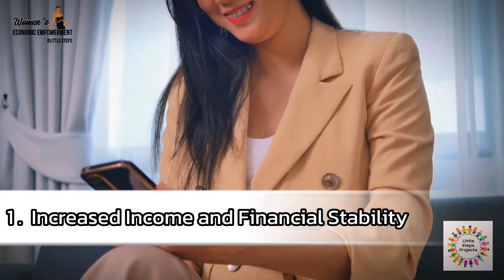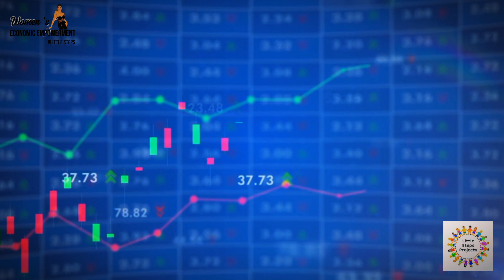Women's economic empowerment - Anntonia MUT2023 | BOSSSY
Women 's economic empowerment
ผลกระทบของการเสริมสร้างศักยภาพทางเศรษฐกิจของสตรี

1 .  Increased Income and Financial Stability
When women have access to education, job opportunities, and financial resources, they can earn income and contribute to their households' financial stability. This, in turn, reduces poverty and improves the overall well-being of families.
เพิ่มรายได้และความมั่นคงทางการเงิน
เมื่อผู้หญิงสามารถเข้าถึงการศึกษาโอกาสในการทํางานและทรัพยากรทางการเงิน พวกเขาสามารถสร้างรายได้และมีส่วนร่วมในความมั่นคงทางการเงินของครัวเรือน สิ่งเหล่านี้จะกลับมาช่วยลดความยากจนและปรับปรุงความเป็นอยู่โดยรวมของครอบครัวได้

2. Improved Education and Health
Economic empowerment often leads to increased investments in education and healthcare for women and their families. Women who earn income are more likely to invest in their children's education and health, which can break the cycle of intergenerational poverty.
พัฒนาด้านการศึกษาและสุขภาพ
การเสริมสร้างพลังอํานาจทางเศรษฐกิจมักนําไปสู่การลงทุนที่เพิ่มขึ้นในด้านการศึกษาและการดูแลสุขภาพสําหรับผู้หญิงและครอบครัว ผู้หญิงที่มีรายได้มีแนวโน้มที่จะลงทุนในการศึกษาและสุขภาพของบุตรหลานซึ่งสามารถทําลายวงจรของความยากจนระหว่างรุ่นได้

3. Reduced Gender Inequality Women's economic empowerment is a critical factor in reducing gender inequality. It challenges traditional gender roles and norms by demonstrating that women can excel in various economic sectors and leadership positions, thus breaking down barriers for future generations.
การลดความเหลื่อมล้ําทางเพศ การเสริมพลังทางเศรษฐกิจของผู้หญิงเป็นปัจจัยสําคัญในการลดความไม่เท่าเทียมทางเพศ มันท้าทายบทบาทและบรรทัดฐานทางเพศแบบดั้งเดิมโดยแสดงให้เห็นว่าผู้หญิงสามารถเก่งในภาคเศรษฐกิจและตําแหน่งผู้นําต่างๆซึ่งสิ่งเหล่านี้ จะช่วยทําลายอุปสรรคต่างๆให้คนรุ่นต่อไปลดความไม่เท่าเทียมกันทางเพศ

4. Enhanced Decision-Making Power
Economic empowerment gives women a stronger voice in decision-making processes within their households and communities. They can better advocate for their own needs and preferences, leading to more equitable decision-making in various areas, including family planning and resource allocation.
เพิ่มอํานาจการตัดสินใจ
การเสริมสร้างพลังอํานาจทางเศรษฐกิจช่วยให้ผู้หญิงมีเสียงที่เข้มแข็งขึ้นในกระบวนการตัดสินใจภายในครัวเรือนและชุมชน พวกเขาสามารถสนับสนุนความต้องการและความชอบของตนเองได้ดีขึ้นซึ่งนําไปสู่การตัดสินใจที่เท่าเทียมกันมากขึ้นในด้านต่างๆรวมถึงการวางแผนครอบครัวและการจัดสรรทรัพยากร

5.Entrepreneurship and Job Creation
Women's economic empowerment often involves entrepreneurship and small business development. When women start and manage businesses, they contribute to job creation and economic growth in their communities.
การเป็นผู้ประกอบการและการสร้างงาน
การเสริมสร้างพลังอํานาจทางเศรษฐกิจของผู้หญิงมักเกี่ยวข้องกับการเป็นผู้ประกอบการและการพัฒนาธุรกิจขนาดเล็ก เมื่อผู้หญิงเริ่มต้นและจัดการธุรกิจพวกเขามีส่วนร่วมในการสร้างงานและการเติบโตทางเศรษฐกิจในชุมชนของพวกเขา

6.Community Development
As women become economically empowered, they are more likely to engage in community development activities. They may invest in local infrastructure, support social programs, and participate in civic and political activities, leading to positive changes in their communities.
การพัฒนาชุมชน
เมื่อผู้หญิงมีอํานาจทางเศรษฐกิจพวกเขามีแนวโน้มที่จะมีส่วนร่วมในกิจกรรมการพัฒนาชุมชน พวกเขาอาจลงทุนในโครงสร้างพื้นฐานในท้องถิ่นสนับสนุนโครงการทางสังคมและมีส่วนร่วมในกิจกรรมพลเมืองและการเมืองซึ่งนําไปสู่การเปลี่ยนแปลงในเชิงบวกในชุมชนของพวกเขา

7.Reduced Violence and Discrimination
 Economic empowerment can reduce women's vulnerability to violence and discrimination. Financial independence can provide women with the means to leave abusive relationships and seek legal assistance when necessary.
ลดความรุนแรงและการเลือกปฏิบัติ
การเสริมสร้างพลังอํานาจทางเศรษฐกิจสามารถลดความเปราะบางของผู้หญิงต่อความรุนแรงและการเลือกปฏิบัติ ความเป็นอิสระทางการเงินสามารถให้ผู้หญิงมีวิธีการออกจากความสัมพันธ์ที่ไม่เหมาะสมและขอความช่วยเหลือทางกฎหมายเมื่อจําเป็น

8. Economic Growth
On a broader scale, women's economic empowerment contributes to national and global economic growth. When women participate in the labor force and business sector, they add to the workforce's productivity and creativity,ต fostering innovation and economic development.
การเติบโตทางเศรษฐกิจ
ในระดับที่กว้างขึ้นการเสริมสร้างพลังอํานาจทางเศรษฐกิจของผู้หญิงมีส่วนช่วยในการเติบโตทางเศรษฐกิจระดับชาติและระดับโลก เมื่อผู้หญิ
งมีส่วนร่วมในกําลังแรงงานและภาคธุรกิจพวกเขาเพิ่มผลิตภาพและความคิดสร้างสรรค์ของแรงงานส่งเสริมนวัตกรรมและการพัฒนาเศรษฐกิจ

9 .Social and Cultural Change
Women's economic empowerment can challenge and reshape societal and cultural norms regarding gender roles, leading to more inclusive and equitable societies.
การเปลี่ยนแปลงทางสังคมและวัฒนธรรม
การเสริมสร้างพลังอํานาจทางเศรษฐกิจของผู้หญิงสามารถท้าทายและปรับเปลี่ยนบรรทัดฐานทางสังคมและวัฒนธรรมเกี่ยวกับบทบาททางเพศซึ่งนําไปสู่สังคมที่ครอบคลุมและเท่าเทียมกันมากขึ้น